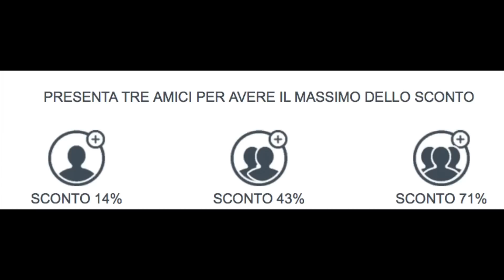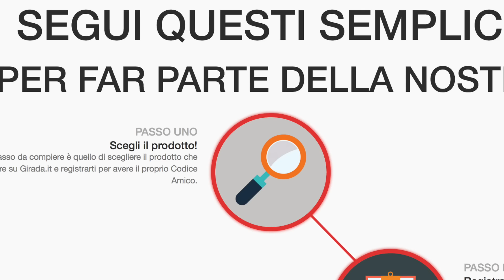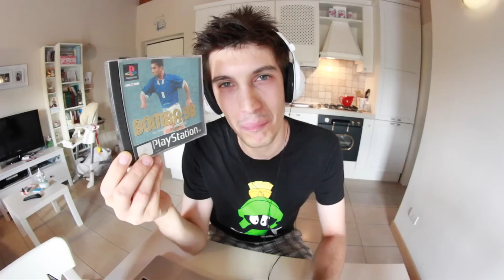Il GRANDE elogio a GIRADA! (E a Crash Bandicoot)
Link utili Girada

Acquista le T-Shirt ufficiali di EELS: shop.spreadshirt.it/EELS